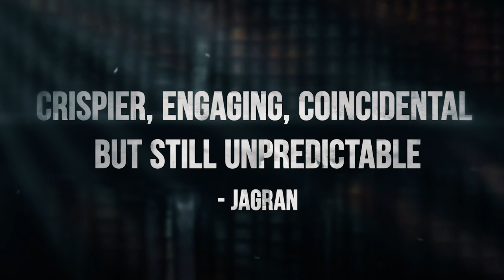Illegal S2 | Critics Reviews | IMDb 8.2 | Glamsham, Times of India | Streaming Now on Voot Select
The second season that's made audiences fall in love. Don't miss out: stream Illegal2OnVoot now, only on VootSelect.

Director: Ashwini Chaudhary
Director of Photography: Santosh Thundiyil
Creative Producer: Samar Khan
Story & Screenplay: Advaita Kala
Dialogues: Aparna Nadig
Story: Abhijeet Deshpande
Title Track Composer: Salim-Sulaiman
Cast: Neha Sharma, Piyush Mishra, Akshay Oberoi, Satyadeep Misra, Tanuj Virwani, Parul Gulati